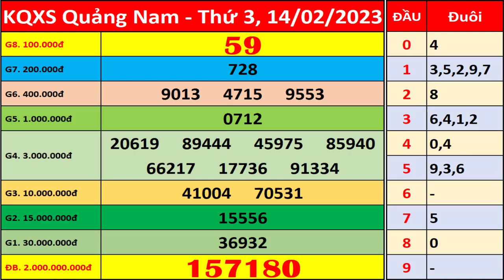Xổ số Quảng Nam ngày 14 tháng 2 | XSQNM - KQXSQNM - SXQNM | Xổ số kiến thiết Quảng Nam hôm nay